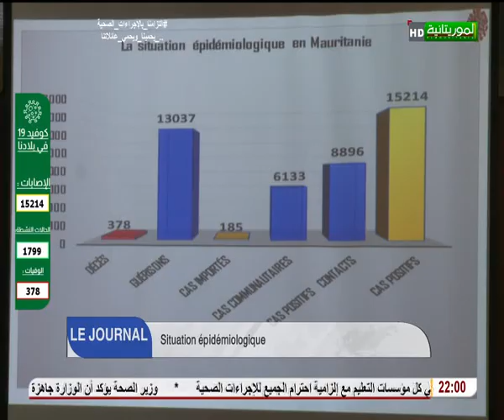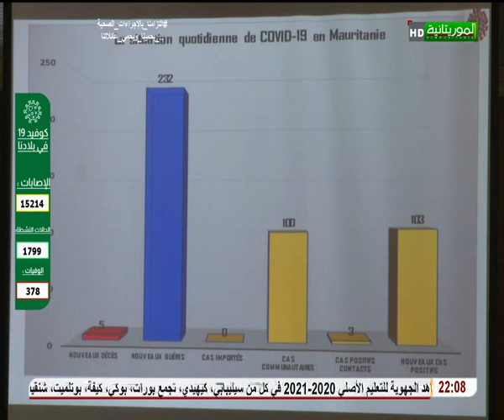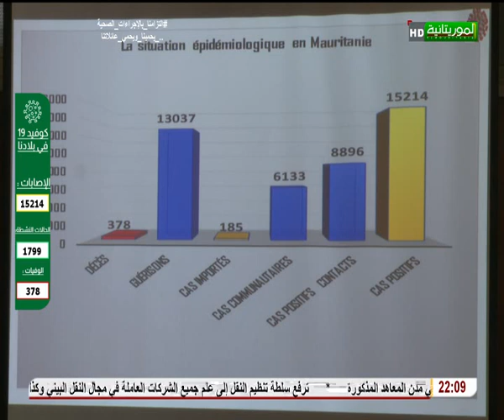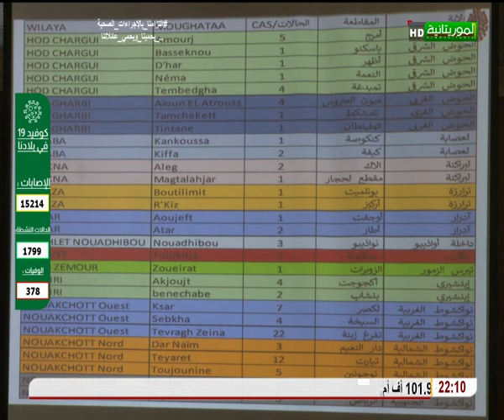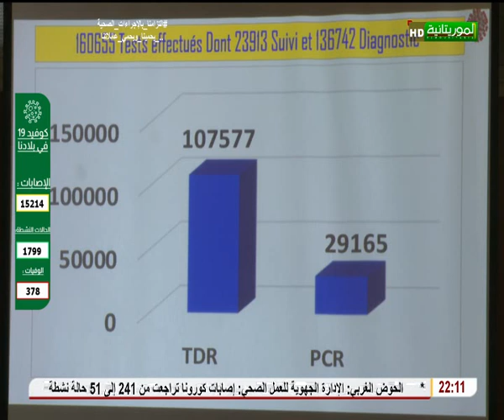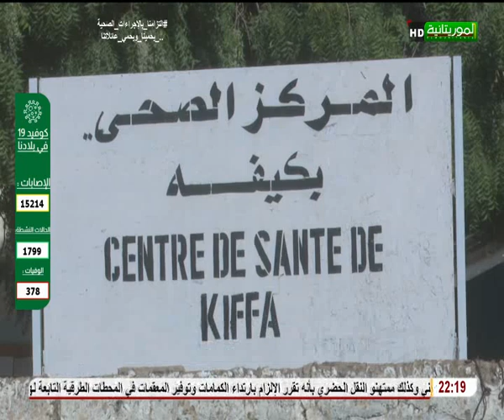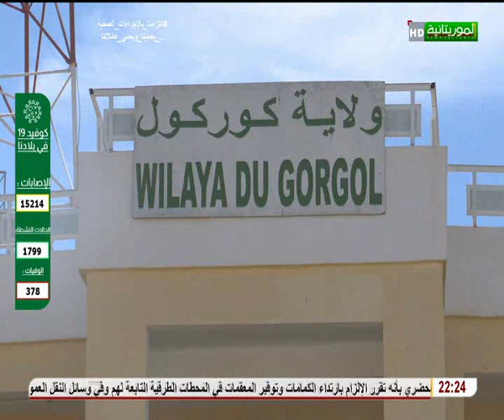Journal télévisé en français Jeudi le 07-01-2021